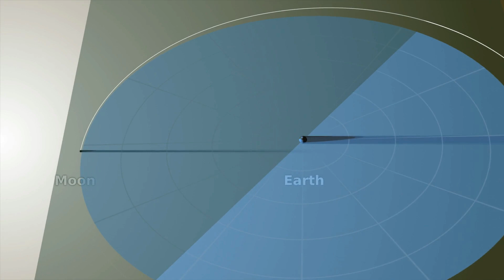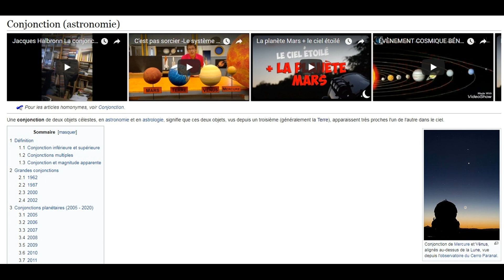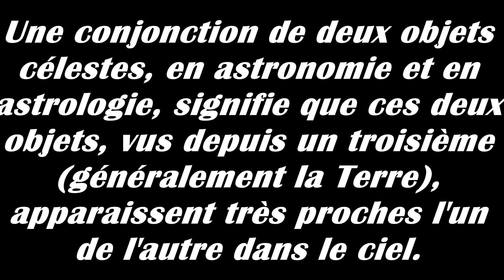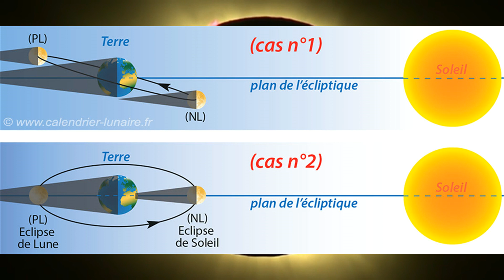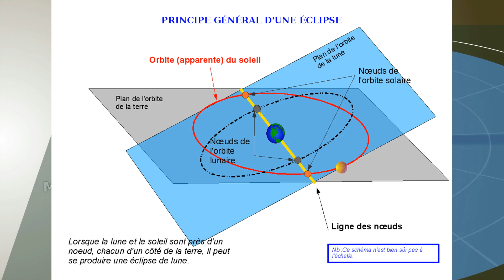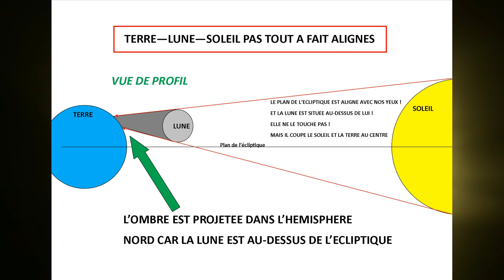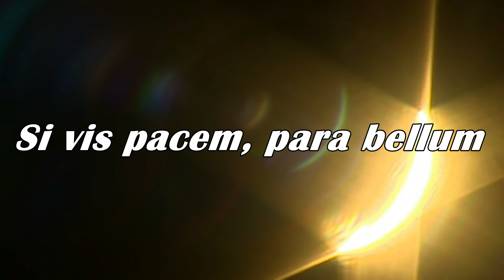TERRE PLATE - LA CONJONCTION D'APRES NOFEAR - LA GÉOMÉTRIE POUR LES NULS !!!!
Salut les terriennes et salut les terriens

Je voudrais revenir aujourd’hui sur la définition du mot « conjonction » en astronomie. Apparemment, monsieur nofear pense que je cherche des poux où il n’y en a pas et que je devrais retourner à ma place de spectateur et manger ma banane ! Alors, je voudrais simplement dire à Monsieur nofear, que même un singe...

Page wiki de la conjonction en astronomie : Une conjonction de deux objets célestes, en astronomie et en astrologie, signifie que ces deux objets, vus depuis un troisième (généralement la Terre), apparaissent très proches l'un de l'autre dans le ciel.

Et comme disait jules césar dans le film astérix et obélix, mission cléopatre :Si vis pacem, para bellum

CIAO !!!